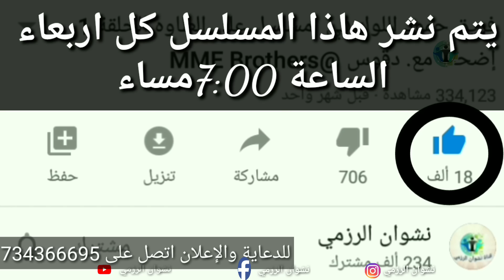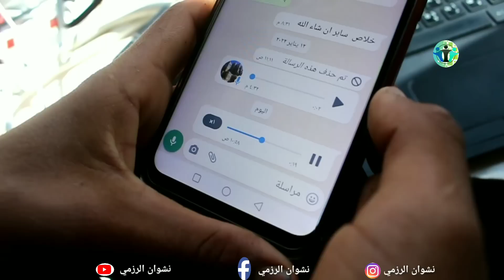أرض الأمل|20 من طلب الجن ركضوه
أرض الأمل |مسلسل كوميدي أداء فريق "على الطاوة"  "حمود اللوك" " دقوس
أرض الأمل مسلسل كوميدي تحفيزي   أداء فريق على الطاوة و حمود اللوك و دقوس وشقداف وشلفه  وجميع فريق نشوان الرزمي

في الرابط التالي

حمود اللوك
شقداف
دقوس
نشوان الرزمي
شلفة
على الطاوة
اتحداك ما تضحك
مضحك
مسلسل يمني
يوميات نشوان الرزمي

اداء فريق على الطاوة"

مسلسل  كوميدي يمني ريفي ،يناقش قضايا المجتمع اليمني ، ويسترجع الذكريات القديمة والجميلة ،وبطريقةٍ كوميدية مشوقةٍ ومضحكة.

انتاج هذا  المسلسل، يأتي بمجهودٍ شخصي من قِبل ابناء واهالي قرية "الرُزَم" بقيادة " نشوان الرزمي"
ونهدف  من خلاله الى إسعادكم، ورسم الإبتسامة على وجوهكم، خاصة  في ظل الظروف الراهنة التي تمر بها البلاد.
كما نعدكم اننا سنسعى الى تقديم الأفضل ، ونجتهد  في تحسين اداءنا ، للوصول الى درجة التميز ، متقبلين بصدرٍ رحب اقتراحاتكم، وانتقاداتكم البناءة، وسوف نأخذها  بعين الاعتبار ، ما استطعنا الى ذلك سبيلا.

فمن أجلكم بدأنا ، ومعكم وبكم نجحنا ، وما دمتم  الى جانبنا فسوف نستمر بتقديم المزيد  .

بمشاركة نجوم مسلسل حمود اللوك :

الاسم الحقيقي          مسلسل حمود       على الطاوة

ذياب ماجد الرزمي           (حمود اللوك)           (عزيزة)
محمد فلاح الطويل           (شِقدَاف)             (دقوس )
بشار اكرم الرزمي            (الحاج علي)           (فارع )
نشوان محمد الرزمي        (كاشح)                (عارف)
راشد ماجد الرزمي           (شلفة)                  (طفشة)
معمر محمد الرزمي           (معمر)           (عبدالرحمن)
يونس نايف الرزمي          (مشتري)      (عبادي الشاقي)

تدقيق لغوي  الاستاذ.  نبيل اليوسفي

وعددٌ آخر من الوجوه  الجديدة .

تم تصوير هذا  المسلسل في قرية الرُزم  بعزلة النقيلين - مديرية السياني - محافظة إب .

تأليف واخراج وتصوير:
نشوان محمد احمد علي صالح الرزمي

 - تم التصوير بكاميرا كانون D700 ، والمونتاج بجوال (LG).

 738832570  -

أخوكم:  نشوان الرزمي أمل 2 | مسلسل كوميدي اداء فريق على الطاوة و حمود اللوك و دقوس

حمود اللوك
شقداف
دقوس
نشوان الرزمي
شلفة
على الطاوة
اتحداك ما تضحك
مضحك
مسلسل يمني
يوميات نشوان الرزمي

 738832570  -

أخوكم:  نشوان الرزمي